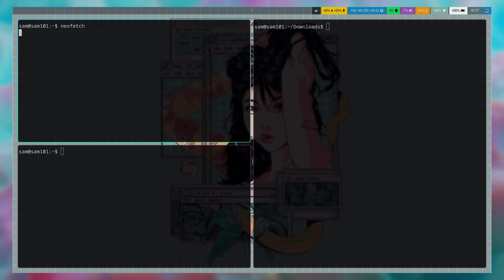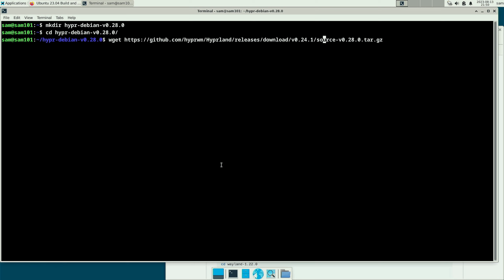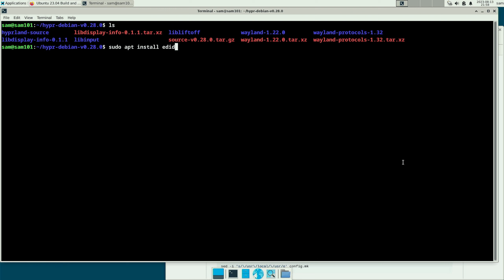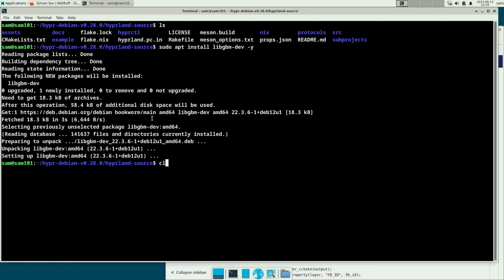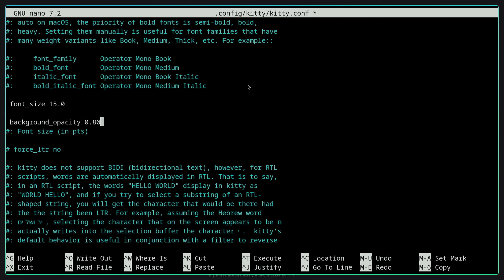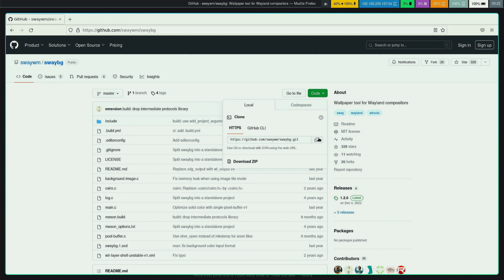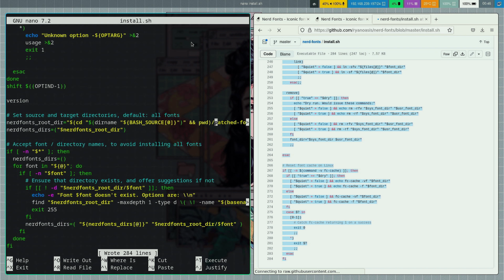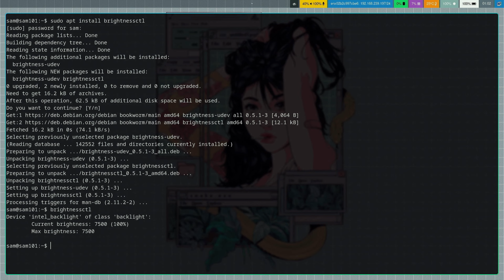Debian 12 Linux with Hyprland Version [ 0.28.0 ]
⚡️ In this comprehensive video tutorial, we dive deep into the installation process of Hyprland v0.28.0 (the tailing window manager) on Debian 12 Linux. Hyprland is still in it's early stage of development and will require you to compile stuff from source to make it work on Debian 12 Linux.

🧠 The installation process of Hyprland's latest version is totally different than my previous video on Hyprland with version 0.24.1, And the new version of Hyprland is more stable than its previous version, and for this tutorial and I'll walk you through the step-by-step process of installing Hyprland v0.28.0 on Debian 12 Bookworm. Please note that Hyprland will not work under a VM and will give you a black screen, so my suggestion is that you run it on real hardware.

Please watch my video carefully otherwise you might make mistakes.

Latest Video on this topic:-
👉 Hypr-Debian [ Hyprland for Debian 12 Linux ]

Debian 12 Linux [ Stable ]

Version support is from Hyprland v0.28.0 to v0.29.1
Using the methods shown in this video to install Hyprland is limited to version 0.29.1.

Nvidia GPU support = unstable
Hyprland Wiki 👇
Chapters 🔥
0:00 Demo
1:21 Build Dependencies
3:20 preparation
7:47 libliftoff & libinput
10:16 Hyprland installation
11:23 hyprland.conf
13:58 Waybar & Wofi
17:28 swaybg
20:04 Fixing missing icons
💻 If you guys like my work, then please like, share, subscribe, and hit the bell icon for further notification from the Sam Arcade YouTube channel, and don't forget to leave a comment. 🚀